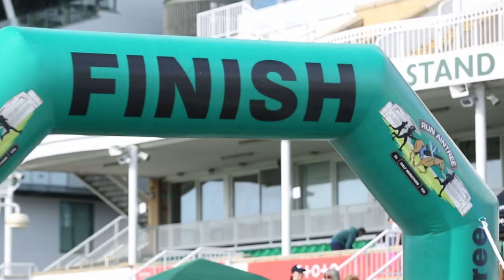Run Aintree Racecourse 5k, 10k & Half Marathon | May 2023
This May hundreds of runners joined us for a 5k, 10k or Half Marathon at the world-famous Aintree Racecourse, best known for annually holding the world-famous Grand National steeplechase - well done to everyone that joined us!

AND because WE. LOVE. RUNNING! It is our mission to get more people running and enjoying running through our events, training tips, and our growing RunThrough online community where you can meet other runners all sharing their stories, goals and racing adventures right

PROUDLY SUPPORTED BY:

SportsShoes
Runner Retreats
Hilltop Energy
Bounce
Love Corn
Alzheimer’s Research UK